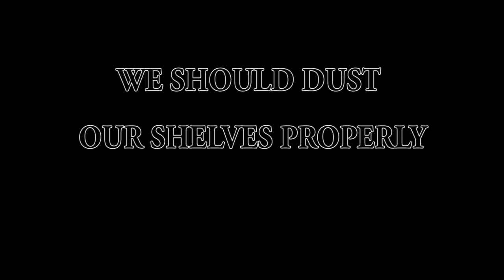DUSTING BOOKSHELF |Short Film 2016|Yes Foundation